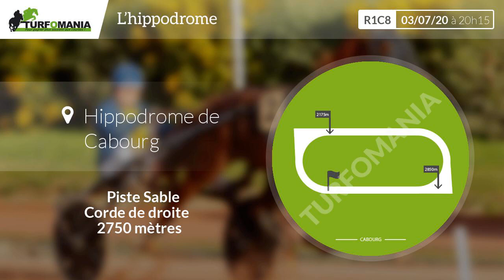Turfomania Pronostic Quinté du Vendredi 03 Juillet 2020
Découvrez le pronostic gratuit de Turfomania pour le quinté de demain Vendredi 03 Juillet 2020. Demain, le quinté du jour se déroule à Cabourg pour le Prix Du Mont Saint Michel (R1C8).